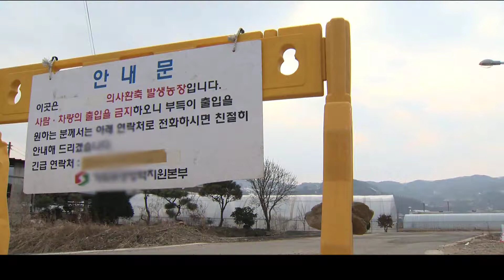[인천]거점 소독으로 충분하다더니…뚫리고 '전면 소독' /티브로드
파주와 연천 등에서 아프리카 돼지열병이 발생하자 인천시는 거점 소독으로 차단을 시도했습니다.

GPS가 설치된 농가를 드나드는 차량만 소독을 하는 방식을 택한 건데요.

하지만 결국 방어망이 뚫리자 뒤늦게 전면 소독에 나섰습니다.

-티브로드인천